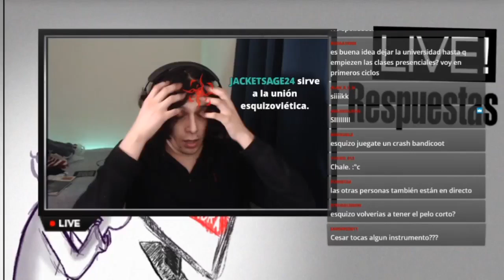La vida sí es un h£ntai 🥵